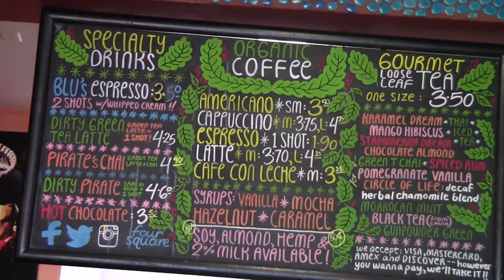USC's Jukebox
JOUR 303 Midterm